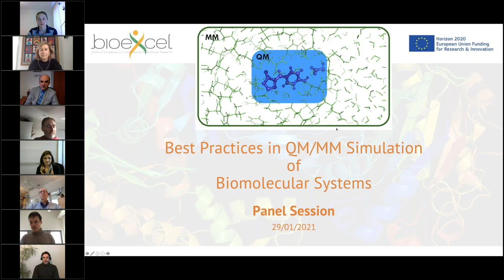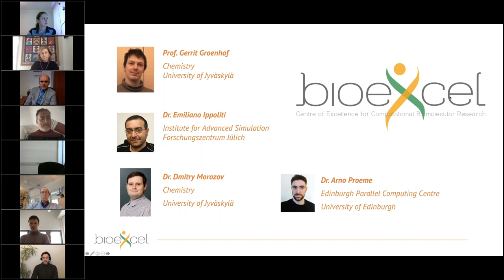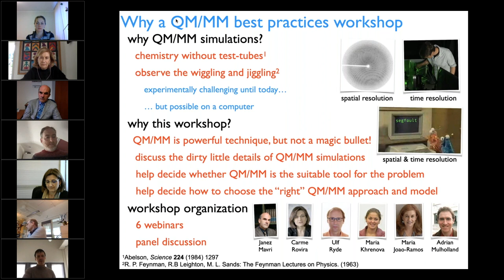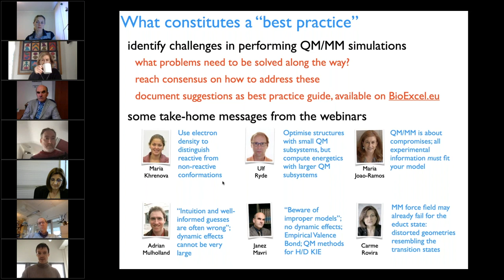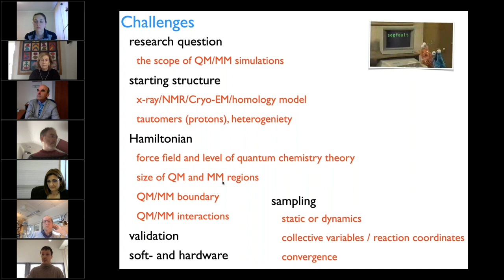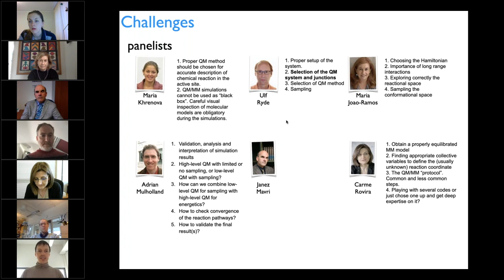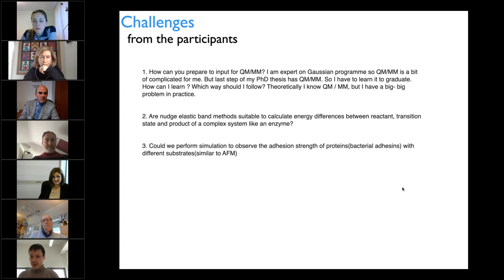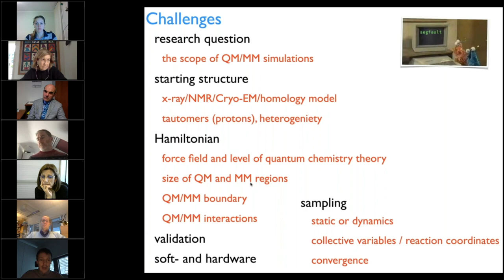QM/MM Best Practice Workshop: Panel Session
The BioExcel virtual workshop on Best Practices in QM/MM Simulation of Biomolecular Systems culminated in this final panel session, which took place January 29th 2021. All the invited speakers of the workshop joined to discuss important challenges and corresponding best practices regarding the use of QM/MM approaches for biomolecular modelling and simulation. The panel consisted of:

Maria Khrenova
Ulf Ryde
Maria João Ramos
Adrian Mulholland
Janez Mavri
Carme Rovira
Gerrit Groenhof (co-organiser & chair)

The panel reflected on and shared views on recurring themes that emerged across their individual contributions to the workshop regarding best practice, such as:

o When and how to use QM/MM
o Structure / model preparation and validation
o QM/MM modelling/simulation protocol and validation, including choice of Hamiltonian, QM theory level, QM region size and choice of QM atoms, QM-MM boundary treatment, the role of sampling
o Choice of software and use of high-performance computing
o Validation, analysis and interpretation of simulation results